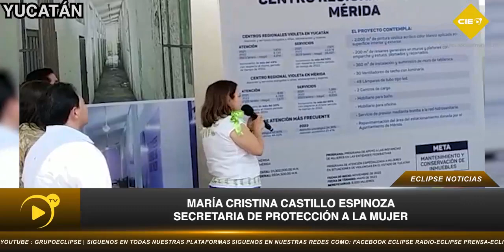Inaguran el nuevo centro regional violeta en Mérida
Yucatán| Asi se Inaguro el nuevo centro regional violeta por parte del Gobernador Mauricio Vila 💜👩